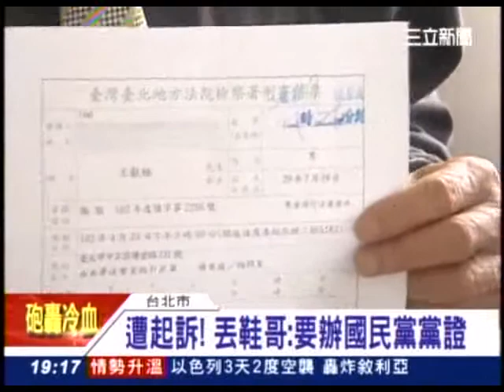20130505 遭起訴！丟鞋哥：要辦國民黨黨證 三立新聞